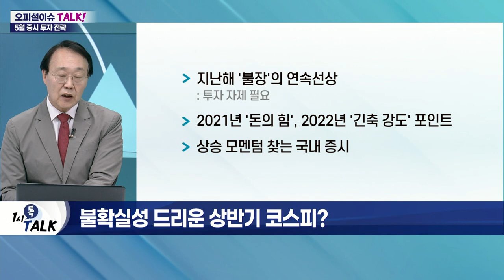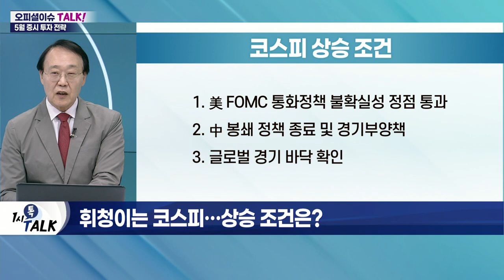커지는 시장 불안… 5월 증시 투자 전략은?_오피셜 이슈 TALK (20220429)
Q. 불확실성 드리운 상반기 코스피?
- 1분기 불확실성의 위기
- 2분기 불확실성의 실체 파악
- 3분기 불확실성 해소
- 지난해 '불장'의 연속선상
- 2021년 '돈의 힘', 2022년 '긴축 강도' 포인트
- 상승 모멘텀 찾는 국내 증시

Q. 휘청이는 코스피… 상승 조건은?
- 美 FOMC 통화정책 불확실성 정점 통과
- 中 봉쇄 정책 종료 및 경기부양책
- 글로벌 경기 바닥 확인

Q. 힘겨웠던 4월… 5월 증시 전망은?
- 3개월간 박스피 불가피
- 올해 연말부터 내년 상반기까지 위험 구간
- 개인별 박스권 설정 중요
- 현금 확보 및 실적 위주 투자 유효

Q. 경기 불황 속 물가 상승… 스태그플레이션 본격화?